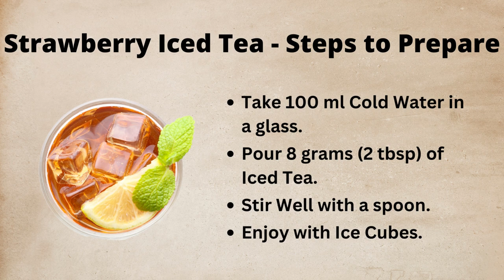Teacurry Strawberry Instant Iced Tea - Natural Cooling Instant Drink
Teacurry's Strawberry Instant Iced Tea is a refreshing and easy-to-make powdered mix that's perfect for strawberry lovers. With high-quality instant tea powder, natural strawberry powder, sugar, and flavorings, this mix is designed to create a delicious and nutritious beverage in just minutes.
To make the perfect iced tea, simply dissolve the mix in cold water and stir until fully dissolved. You'll be left with a sweet and tangy strawberry-flavored drink that's perfect for hot summer days or as a mid-day pick-me-up.
Packed with natural goodness and essential vitamins, our Strawberry Instant Iced Tea is a healthy and refreshing alternative to sugary soft drinks. Plus, with its delightful taste and aroma, you can enjoy the goodness of strawberries anytime, anywhere.
So why wait? Treat yourself to Teacurry's Strawberry Instant Iced Tea and savor the sweet and tangy flavor of fresh strawberries in every sip. Serve chilled and enjoy the perfect summer thirst quencher.

Why Teacurry?